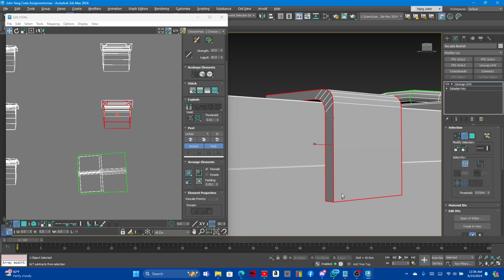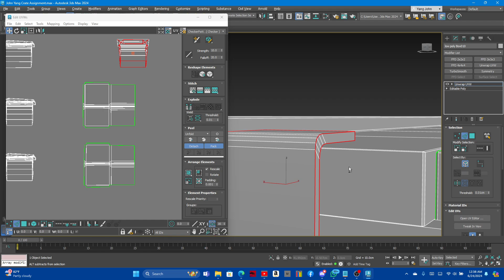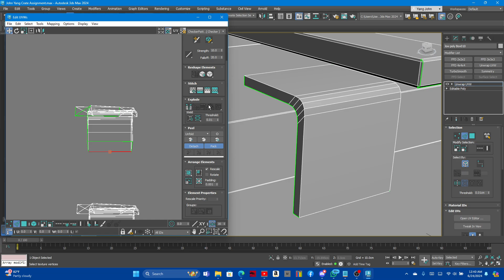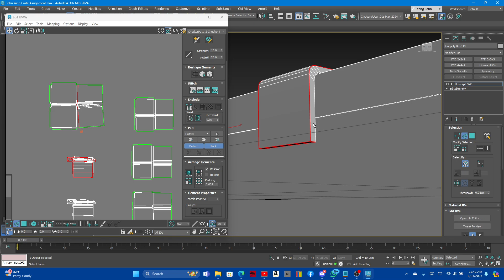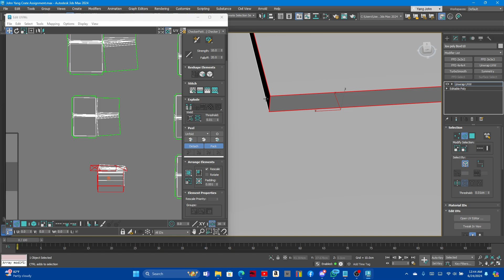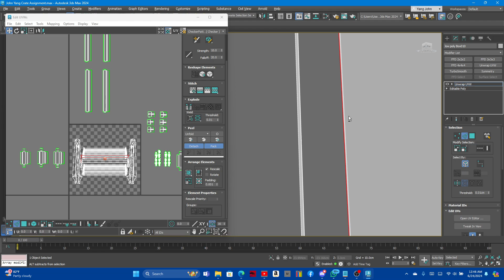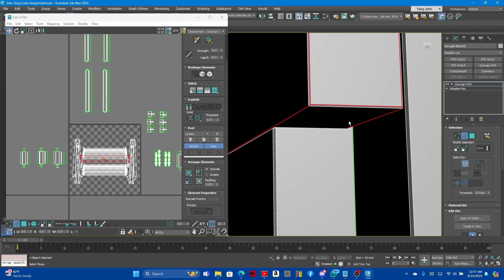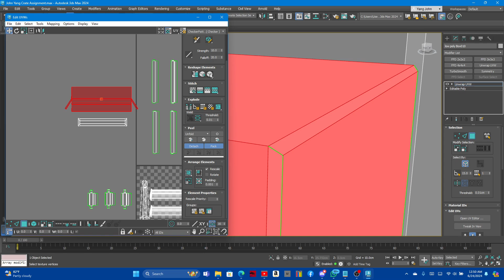3ds Max Ammo crate UV unwrap pt2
Welcome to behind the scene